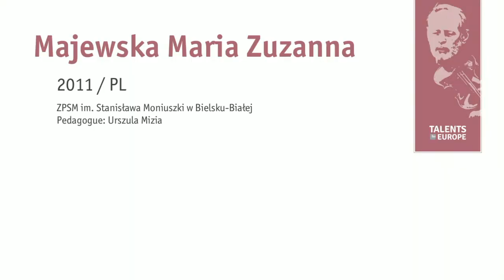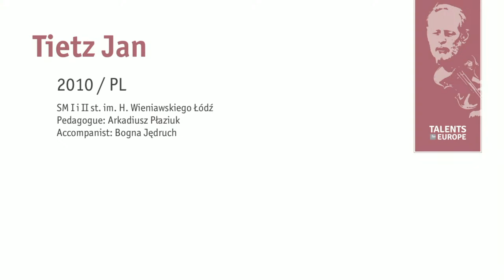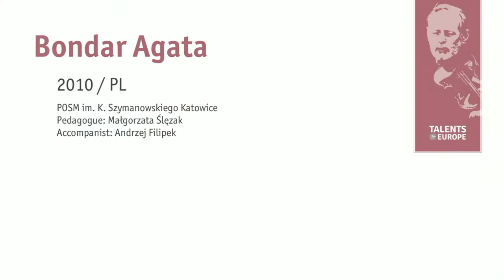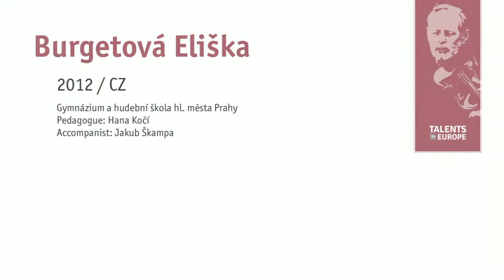Talents for Europe 2023 | II. category of cello I. round | June 19th, 2023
00:00:00 Káčerík Matej
00:03:30 Majewska Maria Zuzanna
00:06:50 Leksycki Benjamin
00:10:09 Pasowicz Szymon
00:13:22 Tietz Jan
00:16:25 Weissová Adina
00:19:40 Bednář Šimon
00:23:31 Bondar Agata
00:27:33 Burgetová Eliška
00:30:58 Dorušková Anja